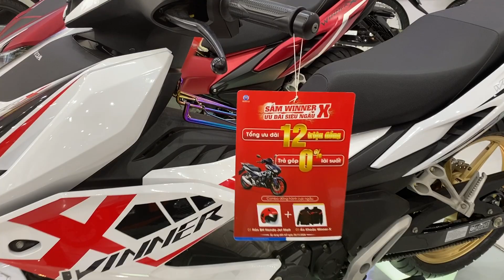Shopee Trợ Giá Lên Đến 2 Triệu Đồng Ngày 11/11/2020 Tại Honda Hồng Đức 3 - Bình Thủy-Cần Thơ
honda hong duc,hồng đức honda,hồng đức 3,hồng đức bình thủy,ninh kiều,hồng đức cần thơ.hồng đức hậu giang,giá xe,bình thủy,winner x,hồng đức cần thơ,Shopee,trợ giá,giảm giá,11/11,11/2020,winner x,sh 2020,ab150
Địa chỉ cửa hàng :135 Cách Mạng Tháng 8, P. An Thới, Q. Bình Thuỷ, TP. Cần Thơ
Phone & zalo : (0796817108 Lãm hoặc  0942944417 Tuấn )nhân viên tư vấn bán hàng Head Hồng Đức 3 Bình Thủy
Facebook : Honda Hồng Đức 3 Bình Thủy